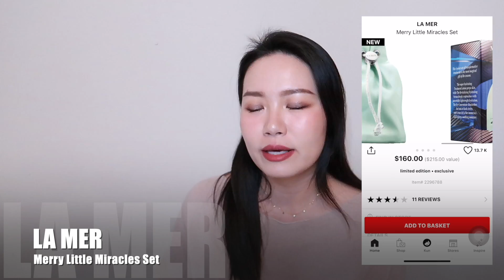【坤仔清单】2019丝芙兰年终清单 | 套装简直多到可以盖楼 | 内含眼影盘测评 | 干货满满记得多喝水哦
真的抱歉了这么晚才传上来，这是视频我导出了7遍终于搞好了。。。真的是虐了我一整晚，最近水逆的不行。。真的要买huda的水逆盘来拯救一下我了。。

💋💋 视频的妆容💋💋
【底妆】CHARLOTTE TILBURY
Airbrush Flawless Longwear Foundation

💌💌打折时间看这里💌💌
VIB Rouge：20%OFF
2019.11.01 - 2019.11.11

🛍🛍超长购物清单看这里🛍🛍
💋💋【超值套装组合】💋💋
【护肤套组】
1. Sephora自家套组 1‘50’‘
两套Q香套组

2. Drunk Elephant 3’32‘’
全家福套组

3. Tatcha 5‘32’‘
混油皮油皮套组

4. Fresh
两个玫瑰系列套组
Hydration Ever After Gift Set

5. Biossance
Top Shelfies Kit

6. Shiseido
小白瓶防晒套组

7. Lamer护肤套组

8. Summer Fridays面膜套组

9. Laneige兰芝睡眠面膜套组

10. Christophe Robin洗护套组

11. IGK干法喷雾套组

12. It Cosmetics护肤套组

【彩妆套组】
1. GA小胖丁唇釉套组
2. Bite口红套组
3. 纪梵希小羊皮口红套组
4. Dior Rouge Dior口红套组
5. CT Hot lips 2口红套组
6. BeautyBlender美妆蛋套组
7. UD All Nighter定妆喷雾套组
8. Anastasia眉部套组
9. benefit 眉部套组

💋💋【推荐护肤彩妆】💋💋
【粉底】
1. CHARLOTTE TILBURY
2. ANASTASIA
Luminous Foundation
【腮红】
1. Nars 腮红 Sex Appeal
2. Laura Mercier腮红
3. Viseart 6色腮红 Orange/Violet
【高光】
1. Benefit高光
2. Milk Makeup 高光
3. Charlotte Tilbury液态高光
4. Laura Mercier烘焙高光 #01
【眼影】
1. CT四色眼影 Exaggereyes 真的很好看
2. Anastasia X Carli Bybel眼影盘
3.  Toofaced 姜饼人 情侣盘
4.  Kat Von D Lolita 眼影盘
【口红】
1. Charlotte Tilbury 液态唇釉 Show Girl
2.  Too Faced 姜饼人液态唇釉
3. YSL水光唇釉 #610
4. YSL圆管#80
5. YSL黑管#416
6. Bobbi Brown
7. Nars
8. YSL小银管口红 #112，#101，#108

💋💋【我的购物车】💋💋
1. Biossance一堆护肤品
2. Huda九色小盘
3. Huda 水逆盘
4. IGK干法喷雾套组
5. LM腮红盘
6. Wander Beauty睫毛膏
7. Tom FOrd睫毛膏
8. UD Naked Honey
9. Dermalogica多维急救面膜

💎💎💎💎💎福利区💎💎💎💎💎
Spicychoco
长期有效~

购物满USD49，或等值的其他货币，全场9折（包括特价商品）
长期有效~

华人生活馆
美国用户：优惠30美金
加拿大用户，优惠25加币
长期有效~

长期有效~

长期有效~

只可单独使用，长期有效~

💗💗【关于我】💗💗
肤质：目前中性肤质
皮肤色号：中性色调一白

💗💗【声明】💗💗
不是合作影片~上面有部分链接是Affiliate Links，也就是说点我的部分链接我会有佣金，但是不会影响购买价格，介意的小伙伴慎点哦~